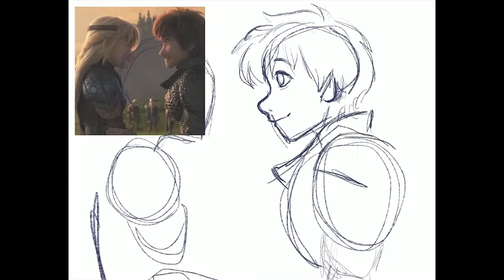How To Train Your Dragon ~ NoxQue Speedpaint